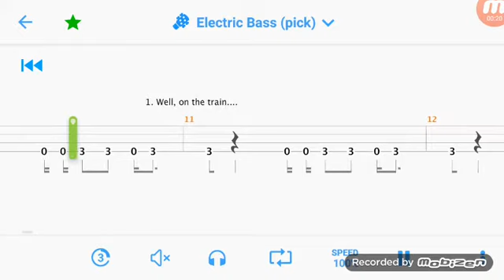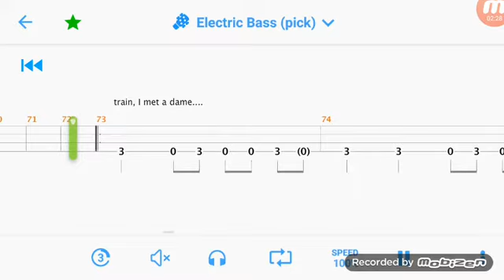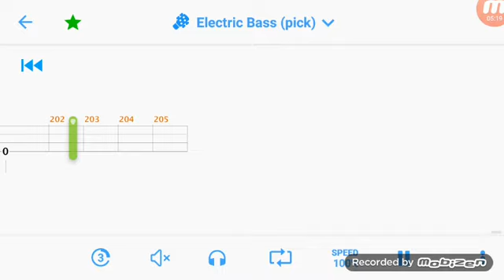train kept a rolling bass tab